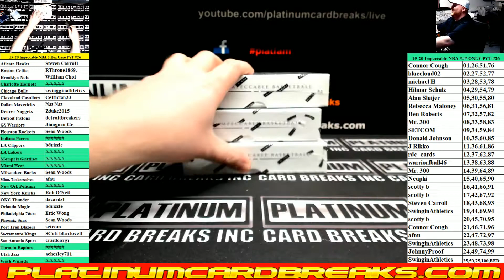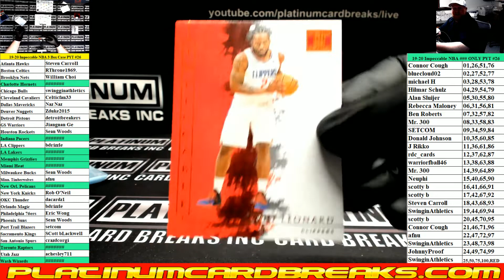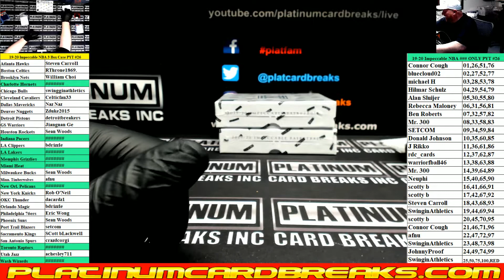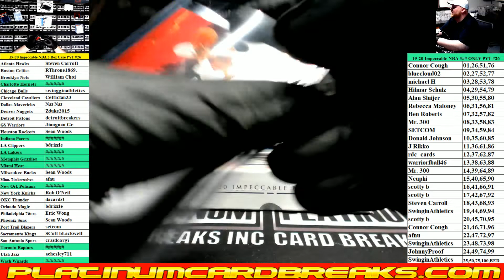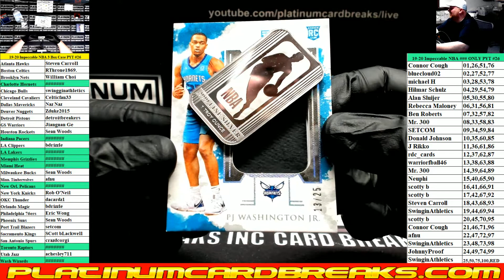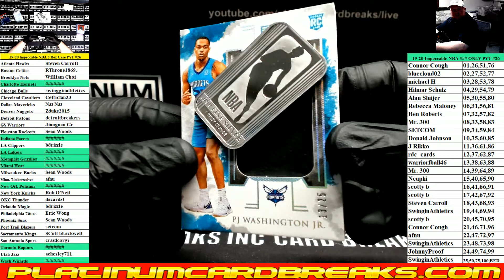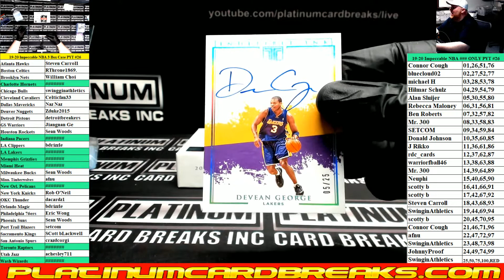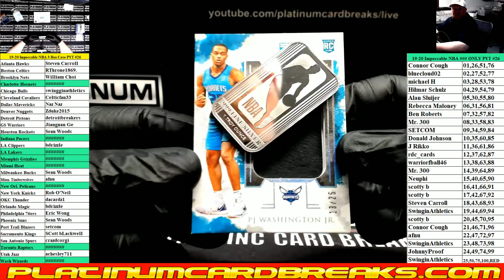2019-20 Panini Impeccable Basketball 3 Box Case PYT #26